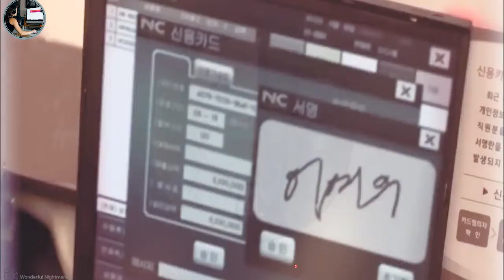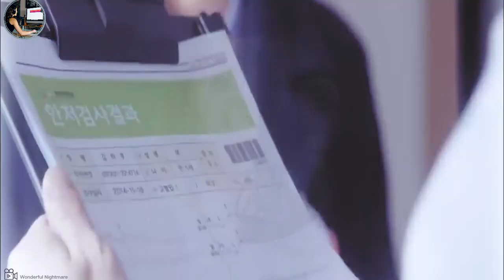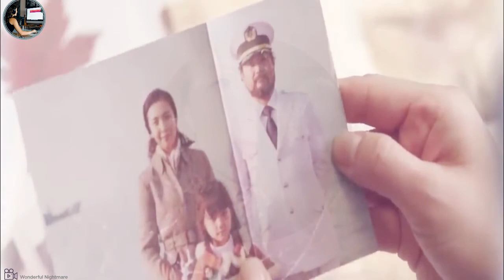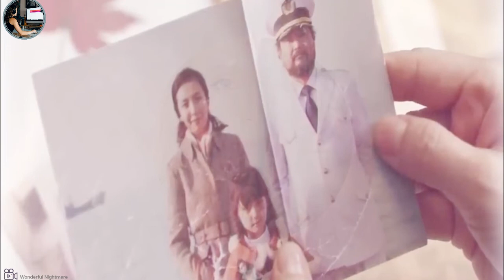A Rich Girl Sent Back from Heaven To Earth To Live As An Ordinary House Wife||Wonderful Nightmare